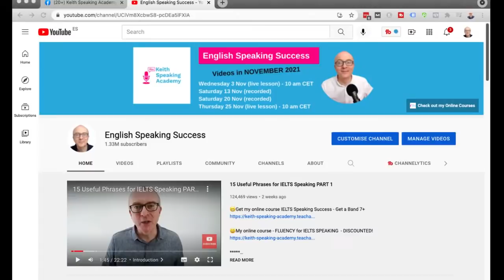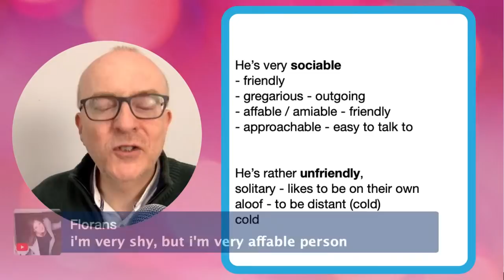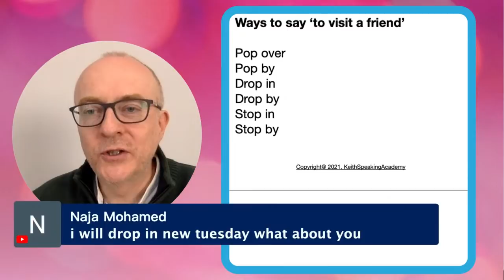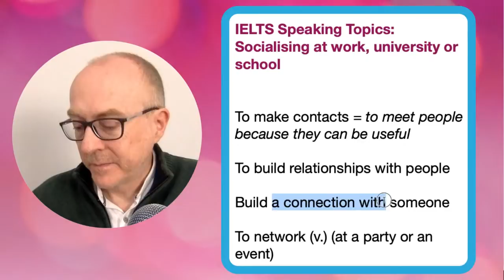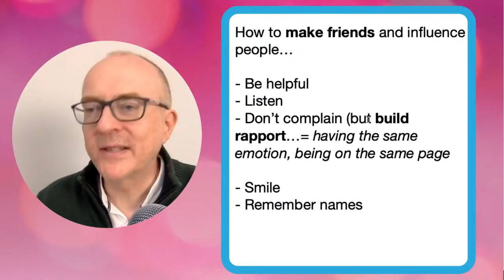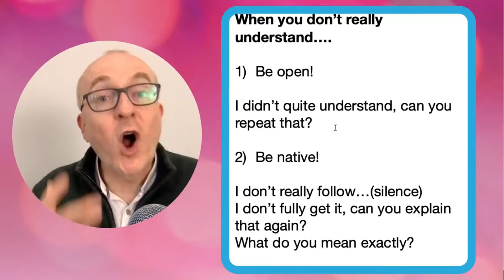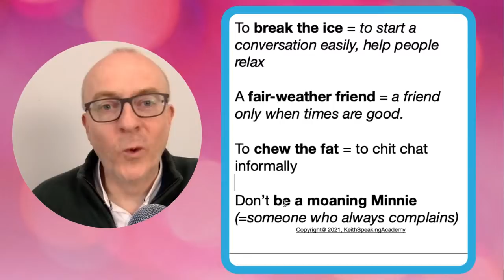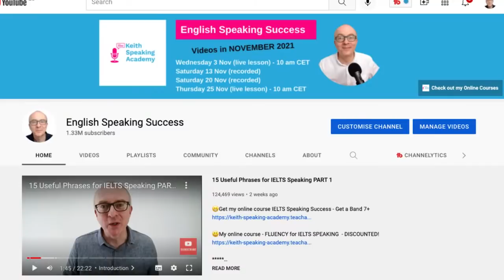IELTS Speaking Practice - Topic of SOCIALISING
Get FREE IELTS SPEAKING practice online with my LIVE LESSONS streamed every Thursday at 9am (UK time)

THESE ARE THE NEW TIMES (FROM NOVEMBER 2021)

10:00 am (Spain)
12:00 pm (Moscow, Russia/KSA)
2:00 pm (Pakistan)
2:30 pm (India)
3:00 pm (Bangladesh)
4:00 pm (Vietnam/Thailand)
5:00 pm (Beijing, Taipei, H.K./Philippines)

Those of you taking the test soon,

Keith